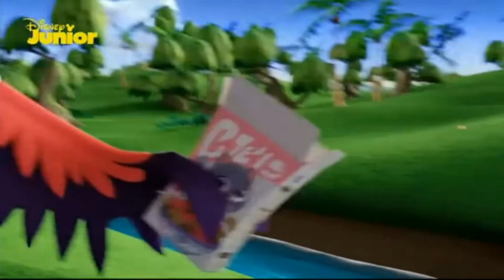Vídeos T.O.T.S./T.O.P.S. populares en español [Favio Apaza-MansOn] | Eboy Vlogs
Sí, es una razón para archivar los videos de Favio, para eliminar los derechos de autor
y esperaba que el español tuviera vistas más rápidas que el inglés.

0:00 ¡Ayudar! ¡Ayudar!
0:38 Mamá de Mia Parte 1
1:00 Mamá de Mia Parte 2
1:18 Mia llorando (Transporte oficial de peques)

Música de introducción: Super Special Mothers Day (Mommy's Special Day, Instrument)
Crédito de la música a: The DJF and peggy
Crédito de introducción de Panzoid: RaiseFX
Panzoid Otro crédito: Envoid